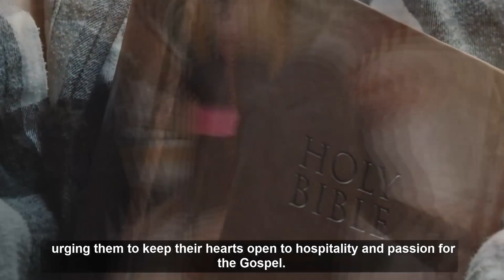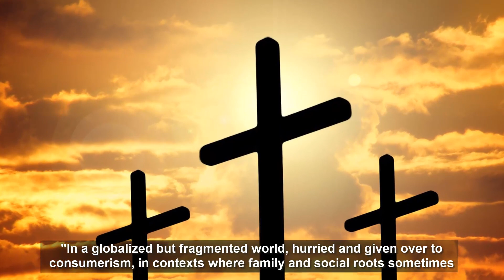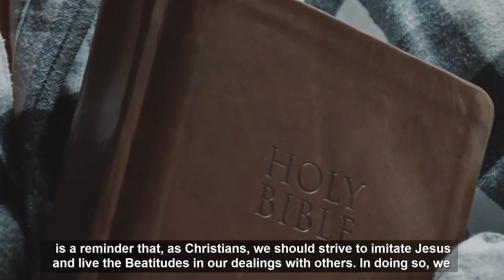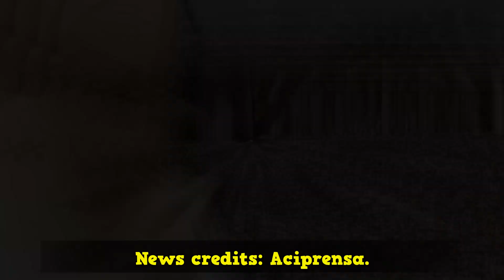Look what the pope said a few hours ago!